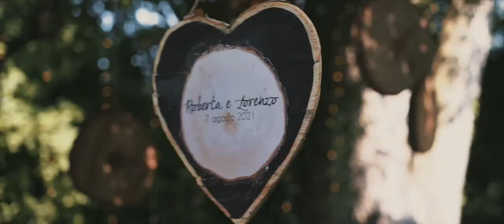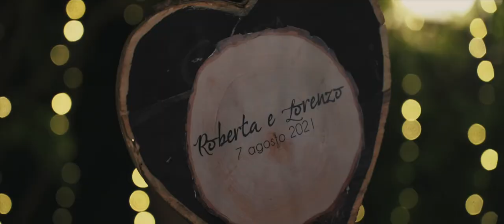Lorenzo e Roberta | Wedding Trailer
Quando in una coppia c'è vero amore, ogni sguardo è poesia.

When a couple is truly in love, every glance is poetry.

Music: Forever Was Made For Me And You - Tyler Brown Williams